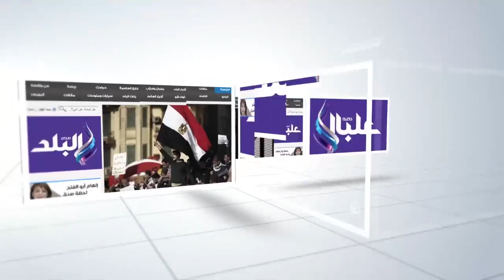صدى البلد | وزير الصحة: نسب الإشغال بمستشفى الوراق 8 % ‎